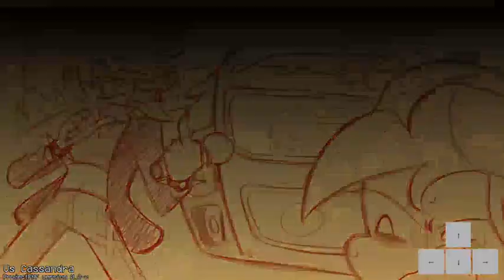BATALHANDO CONTRA A CASSANDRA DE PICO'S SCHOOL ( Vs Cassandra - PT BR )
Hoje batalharemos contra a Cassandra! Ela é a principal vilâ do jogo Pico's School ( Que eu recomendo não jogar esse jogo se tiver problemas mentais...Pois é muito sangue e contem muita violência ), e ela tenta avisar que a Girlfriend ( Namorada do Boyfriend ) está apenas usando ele...Mas o boyfriend nem irá ligar..
                             Acontecimentos:
0:15  - Primeiro dialogo entre Cassandra e Boyfriend
2:10  - Inicio da 1 batalha.
4:04  - Segundo dialogo entre Cassandra e Boyfriend
5:29  - Inicio da 2 batalha.
7:26 - Terceiro dialogo entre Cassandra e Boyfriend
9:33 - Inicio da 3 batalha
12:14 - Fim